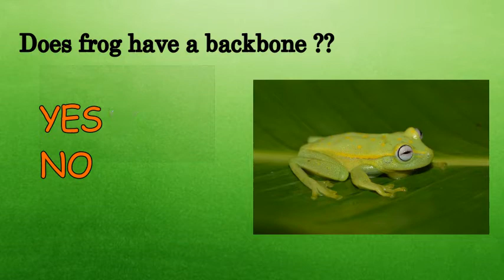CLASS III SCIENCE (UNIT#2 TYPES OF ANIMALS "REVIEW" ) PART 2